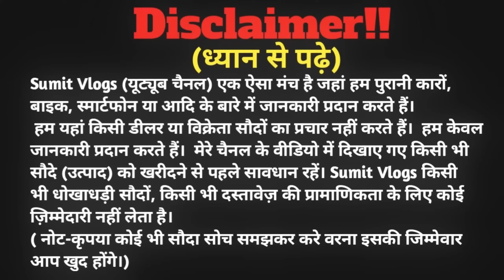₹.25,000🔥| बैंक से खिंचा हुआ बाईक का महासेल राँची में | Second Hand Bike Ranchi | Old Bike Ranchi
🏠SHOWROOM ADDRESS :-THE STOCK YARD, NEAR ITI BUS STAND, LUV KUSH APPARTMENT , RANCHI JHARKHAND

🔴My Gadgets:-